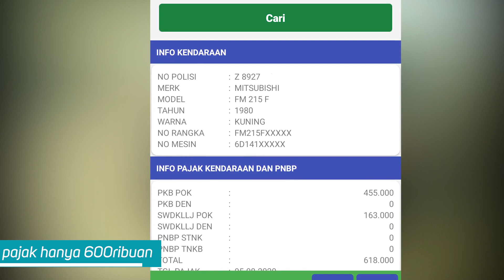Truk Fuso "Goprak" Legendaris sedang Uji Kir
Truk Fuso FM 215 Bisa dikatakan sebagai Truk legendaris dari mitsubishi,  truk ini merupakan generasi ke-dua dari seri FM dan mulai dipasarkan di Indonesia pada tahun 1979 .

Truk yang belakangan justru dikenal dengan julukan "goprak" ini menjadi tonggak sejarah kesuksesan Mitsubishi dalam berkompetisi di pasar truk Tanah Air.

Penjualannya begitu baik, dan mencapai puncaknya di sepanjang tahun 1984.

Konstruksi yang sederhana, kemudahan perawatan dan modifikasi, juga dukungan layanan purna jual merupakan nilai tambah yang penting dalam meningkatkan pangsa pasar truk fuso ini.

Fuso ini juga terbukti mempunyai durabilitas yang tinggi. Terbukti hingga saat ini, unitnya masih ada di jalan raya. Masih dipakai oleh banyak perusahan ekspedisi sebagai unit transportnya. Termasuk yang sedang uji kir ini, tetapi sayangnya harus gagal karena ada masalah pada tie rod, Sebagai mobil tua, kakinya kini mulai melemah.

Selamat menyimak video dan suara khas si mbah ini saat di Uji Kir.